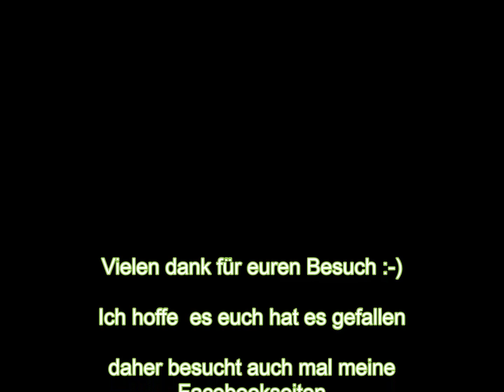Borussia Mg Fans in der Coface Arena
14.12.13   zwei  spitzenteams  spielen  in der  Coface Arena
Mainz 05 gegen Borussia Mönchengladbach   , das video zeigt die Borussen Fans im Gästeblock der  Coface Arena

Besucht auch mal meine Facebook Seiten

freue mich uber jeden neuen  Fan :-)